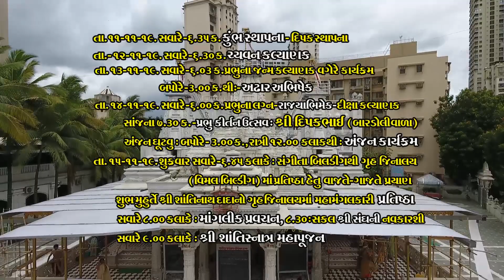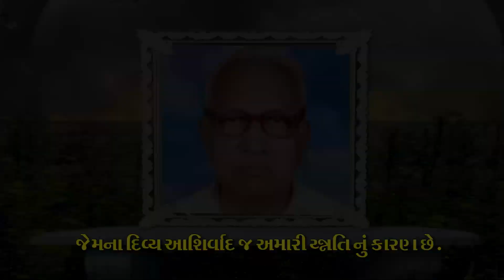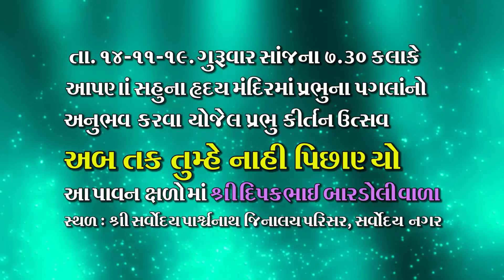હિમાંશુ વસંતરાય ના ગૃહ જિનાલય અંજનશલાકા પ્રતિષઠા આમંત્રણ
મનોજ સારા